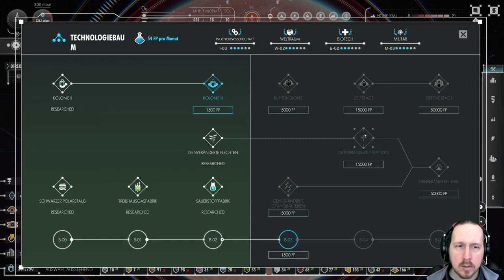Let's Play Per Aspera #12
Per Aspera ist an mir vorbeigegangen, daher bin ich dankbar das ich im letzten Stream darauf aufmerksam gemacht wurde und es auch gleich von einem Zuschauer geschenkt bekam. Es geht um das Terraformen vom Mars, als KI .. bei der man Entscheidungen über die Moral besagter KI treffen kann während sie den Planeten terraformt, Resourcen abbaut, eine Roboterarmee aufbaut und Automsilos zuhauf aufstellt. Was kann schon schiefgehen?!